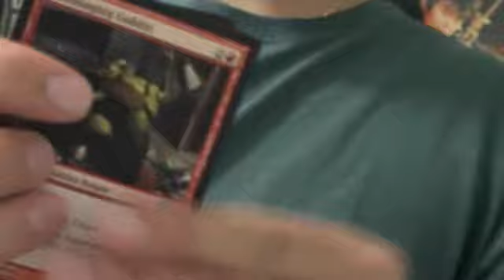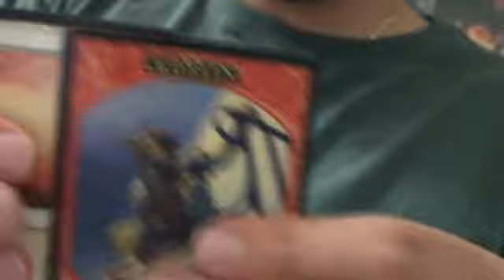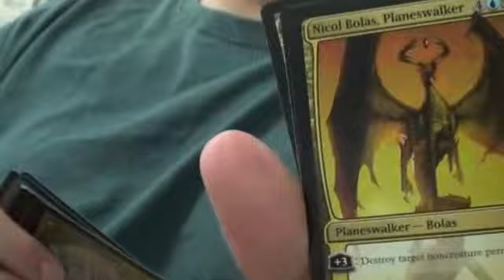M13 Pack Breaks magic the gathering mtgo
Here is my sealed pool from the prerelease.  I didnt have my tripod so please forgive my camera angle:)  Check out my pulls.